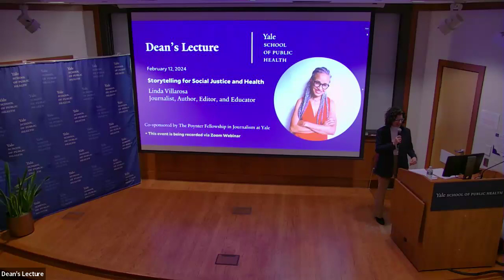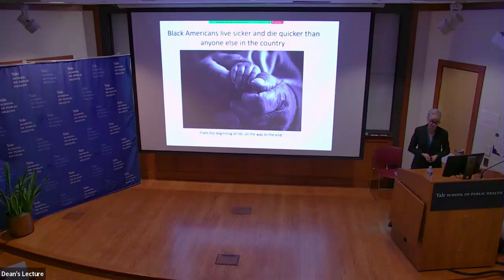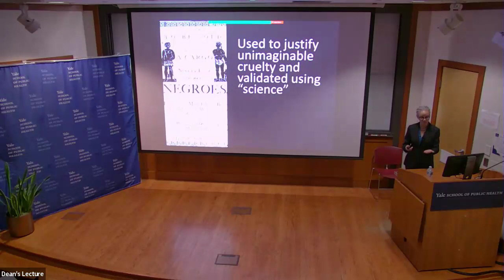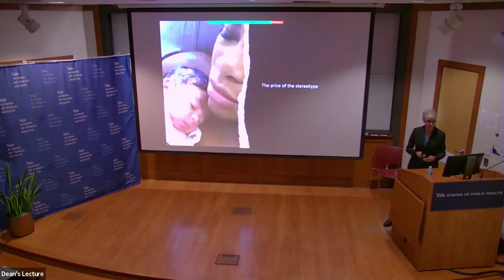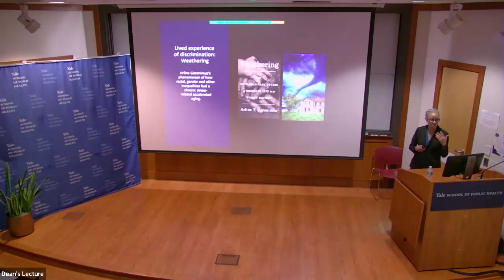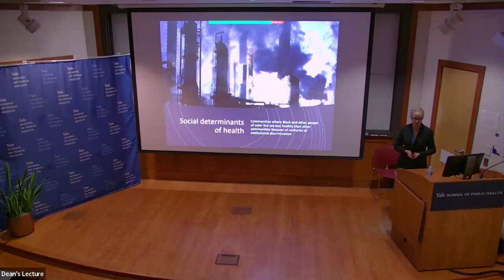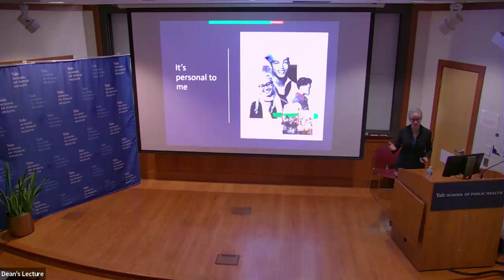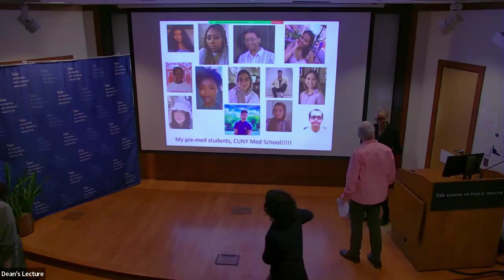YSPH Dean's Lecture: "Storytelling for Social Justice and Health" by Linda Villarosa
The YSPH Dean's Lecture & Poynter Fellowship in Journalism Present: "Storytelling for Social Justice and Health"

Linda Villarosa is a contributing writer for The New York Times Magazine, where she covers race, inequality and public health.

A former executive editor of Essence Magazine, she is the author of the book Under the Skin: The Hidden Toll of Racism on American Lives and on the Health of Our Nation. Under the Skin tells the full story of racial health disparities in America by revealing the toll racism takes on individuals and public health. Under the Skin was named a best book of 2022 by six media outlets, including NPR, the Atlantic and the Washington Post. It was honored as one of the top 10 books of 2022 by The New York Times Book Review and was a finalist for the 2023 Pulitzer Prize.Linda’s contribution to The New York Times’ Pulitzer Prize-winning 1619 Project highlights race-based physiological myths that have endured in medical practice since slavery and an expanded version of her essay was included in the book The 1619 Project: A New Origin Story. Linda is a graduate of the Craig Newmark Graduate School of Journalism at CUNY, where she is now a professor. She also teaches journalism, English and Black Studies at the City College of New York.

Lecture date: February 12, 2024.